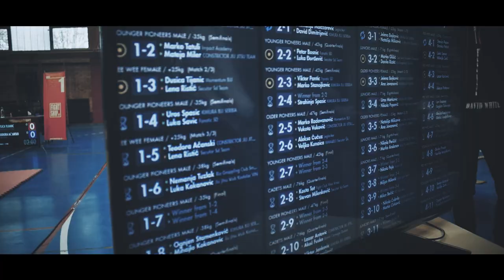Serbian Grappling Cup - 7th edition - aftervideo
Aftervideo of 7th edition of Serbian Grappling Cup held on 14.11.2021.

Technical organiser - Constrictor Fight Team under patronage of Serbian Grappling Federation.

Powered by:
Muncipality of Kula
Supplement Store
Fightshop.rs
Stronghold Jiu Jitsu
Shila Textile

1st cam: M. Grujicic
2nd cam and drone operator: D. Kovacev